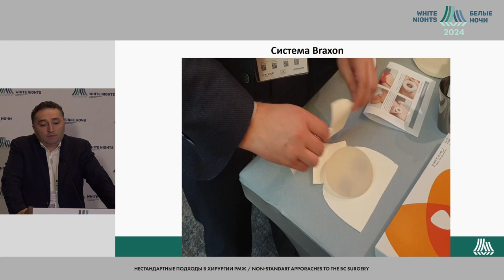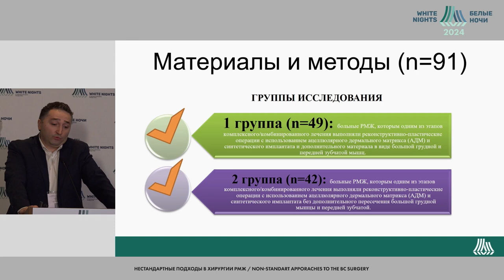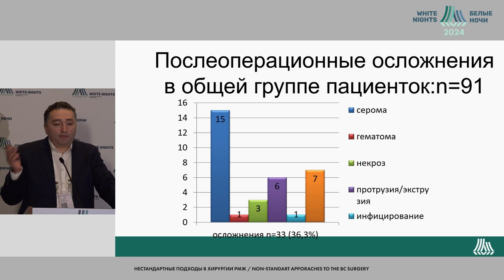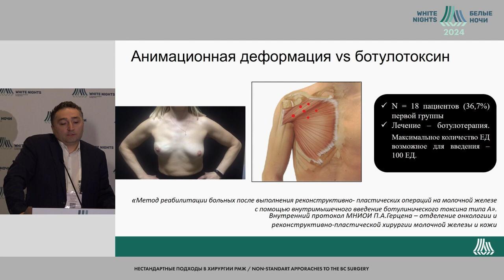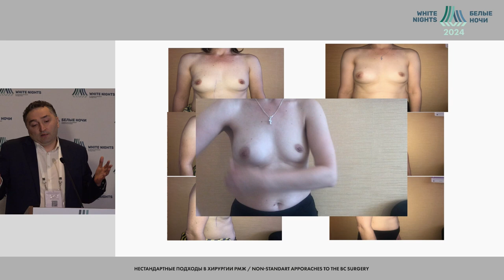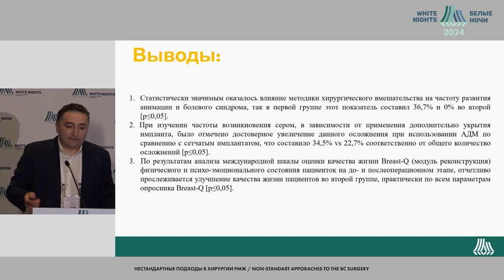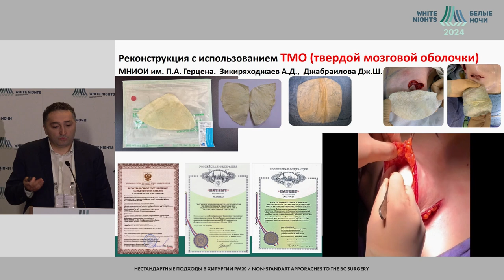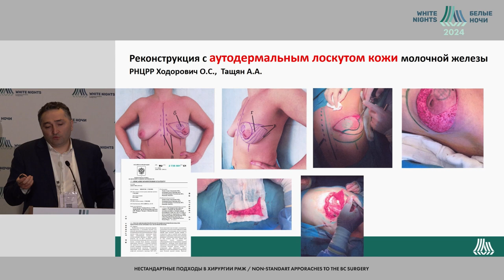Препекторальная установка импланта с дополнительным укрытием перфорированным ADM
Байчоров Эльбрус Асламбекович
ГБУЗ СК «СККОД»